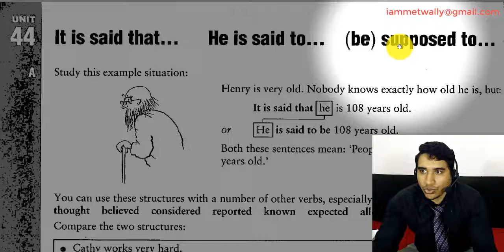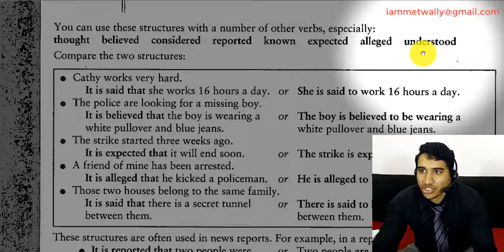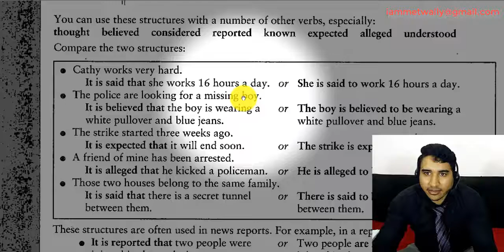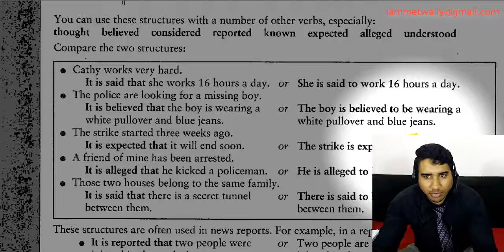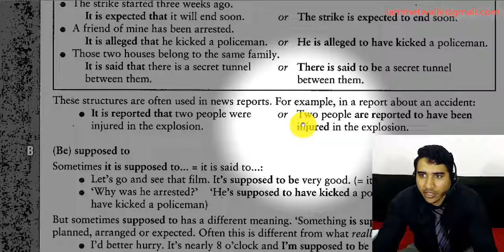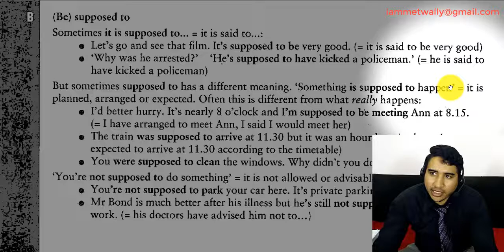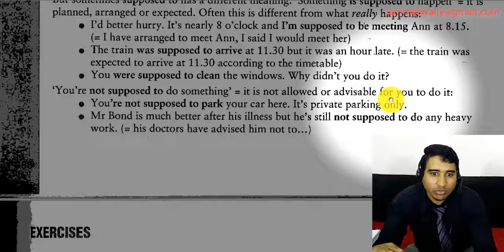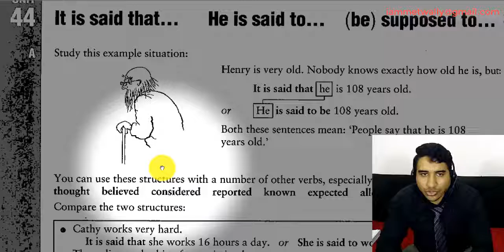جرامر مفيد useful Grammar 136/44 | Passive part D المبنى للمجهول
For online course:  لكورسات أونلاين احجز من هنا